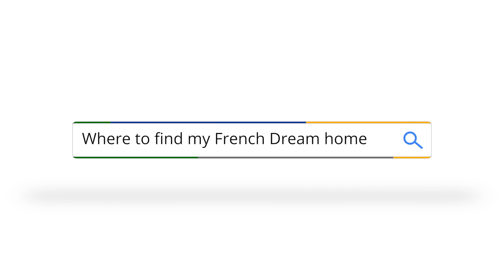FRENCH CHARACTER HOMES FOR SALE - 3 bedroom cottage in Lot et Garonne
Ref JAS-5936
LOT ET GARONNE NEAR PUYMIROL BEAUVILLE 3 bed stone cottage in a small hamlet with garden and well , nice views
EXCLUSIVE
This lovely 3 bed stone semi-detached cottage is in a very small hamlet between Puymirol and Beauville.  Plenty of original features including exposed stone walls, stone sink, wooden beams, large inglenook fireplace with wood burning stove.  The property benefits from a fuel fired central heating system with radiators throughout, the roof has recently been re-done as well as insulation added.  A very private property with a gated entrance and small garden/driveway to the front and a super decked terrace and sloping garden at the back providing lovely views.

12 mins to Puymirol and Beauville, 30 mins to Agen to access all large shops as well as having access to the TGV train network. 1h15mins to Toulouse and Bergerac airports, 1hr46 mins to Bordeaux airport

A delightful property, to be viewed to be appreciated